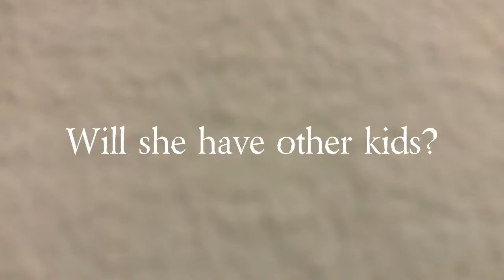Unicorns fantasy ep 1. S.1(looking for a home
Muranda and Lilly look for a home!